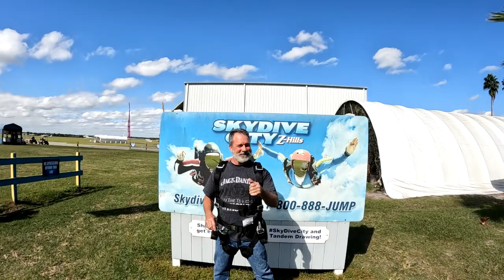Stephen Gallant 10 31 2021